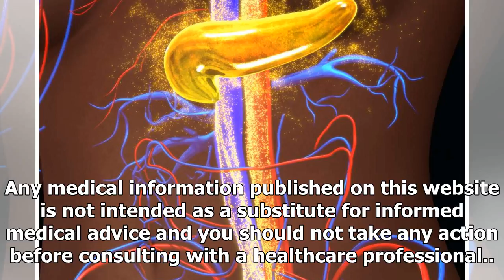Diabetes: surprising gene discovery could fuel new treatments